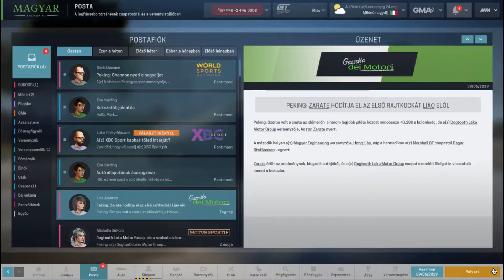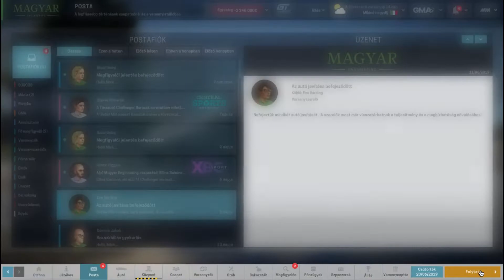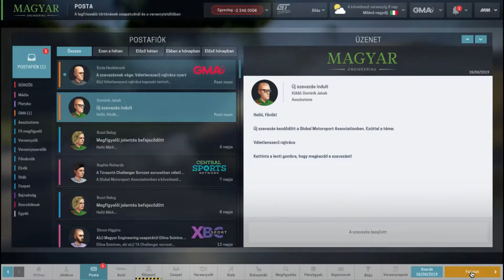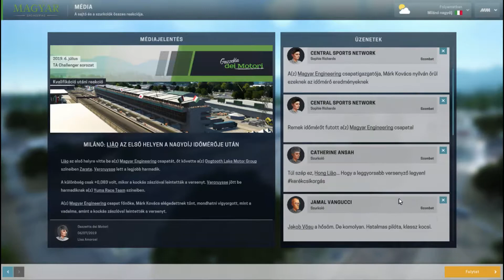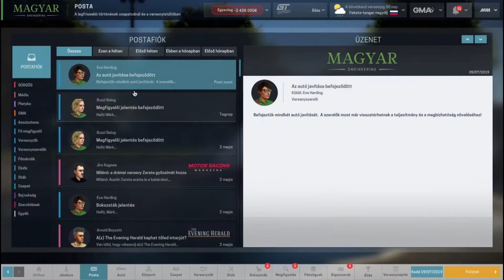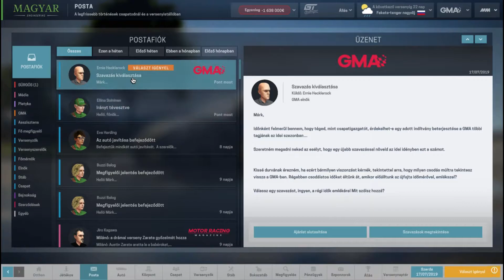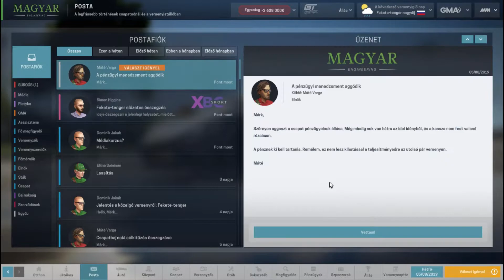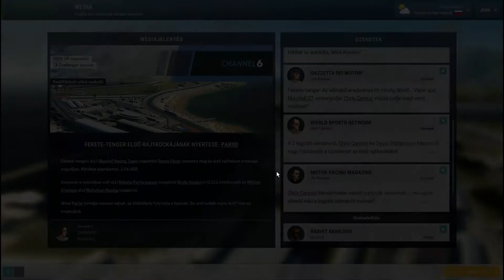Eliina lemossa a többieket! - Motorsport Manager GT Series 20.rész [Magyar Engineering] (2019)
A "Motorsport Manager" játék a "Playsport Games" és a "SEGA" tulajdona.
"Motorsport Manager" is the property of "Playsport Games" and "SEGA".

végigjátszás bemutató tutorial magyar magyarul kommentáros kommentárral felirat felirattal hungary hun pc playstation ps psx emulator 1080p 720p 60fps 30fps hd fullhd simulator racing arcade test demo cd dvd 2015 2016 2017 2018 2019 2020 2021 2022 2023 GT Series Rally Endurance National Europe Pacific World Cup Championship League Session driving bronz silver gold practice qualification race tyres tracks drivers staffs off seasion race mechanism building sponsor headquaters rewards politics team breaking cornering smoothness overtaking consistency adaptability fitnes feedback focus morale marketability improvability dry tires ultra super soft medium hard wet intermediate International GT Championship Hammer AMR Spartan MRT Otsuno Racing Oranje GT Wolfhagen Racing Lockhart Motorsport Toruń GT Dogtooth Lake Motor Group Oberhof Racing Team Vittorio Corsa Skanström GT Team Nordhagen Grand Slam Autosport Nakata Performance Marshall GT Orléans AMR Yuma Race Team Magyar Engineering Nicholson Racing Oakham MRT